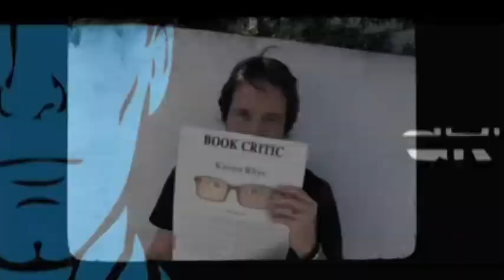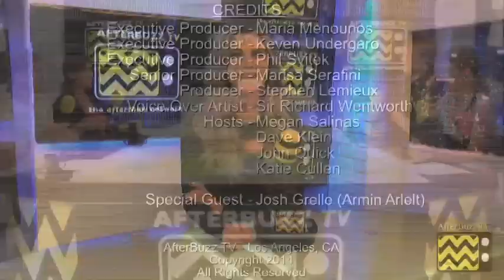Attack On Titan After Show "Interview With Josh Grelle" | AfterBuzz TV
AFTERBUZZ TV -- Attack on Titan edition, is a weekly "after show" for fans of Attack On Titan. In this episode hosts Dave Klein, Megan Salinas, Katie Cullen, and John Quick interview special guest Josh Grelle. Many years ago, the last remnants of humanity were forced to retreat behind the towering walls of a fortified city to escape the massive, man-eating Titans that roamed the land outside their fortress. Only the heroic members of the Scouting Legion dared to stray beyond the safety of the walls -- but even those brave warriors seldom returned alive. Those within the city clung to the illusion of a peaceful existence until the day that dream was shattered, and their slim chance at survival was reduced to one horrifying choice: kill -- or be devoured!